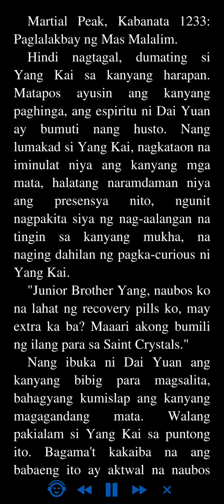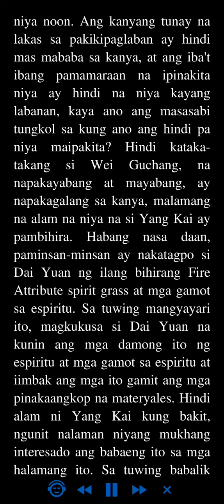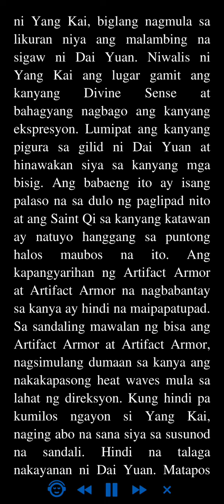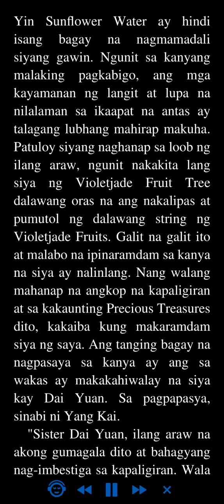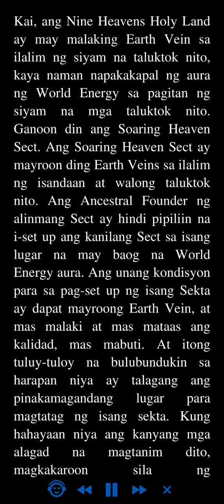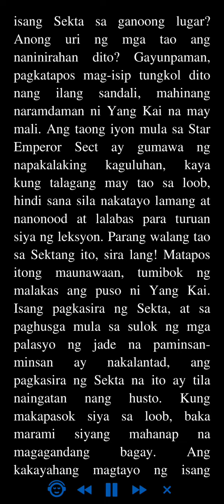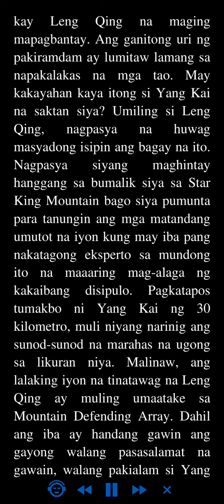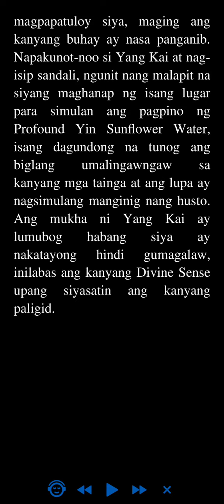Martial Peak: Kabanata 1233 - 1236